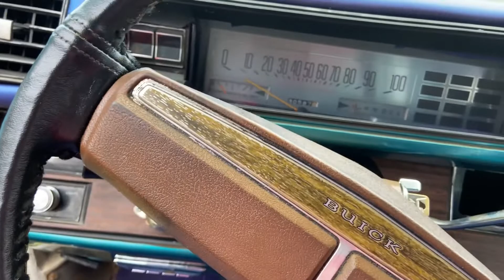1976 Buick lesabre 28 Rucci